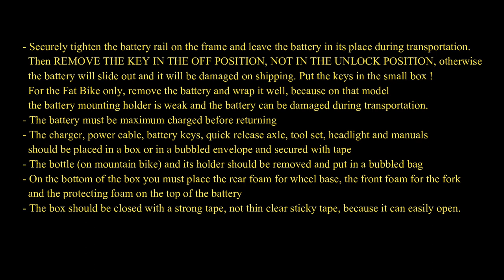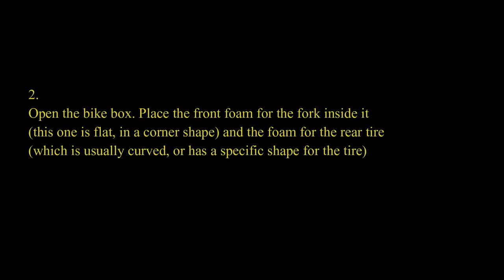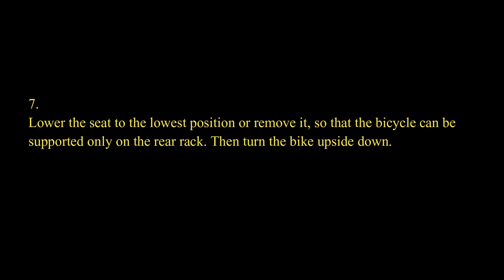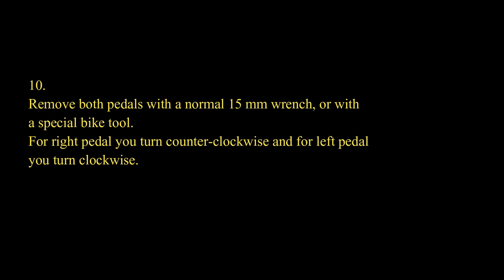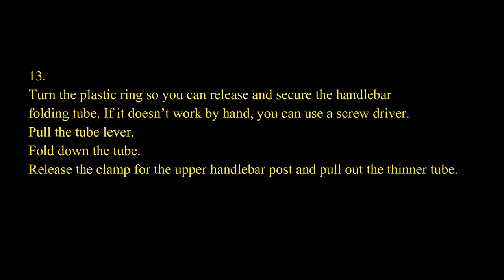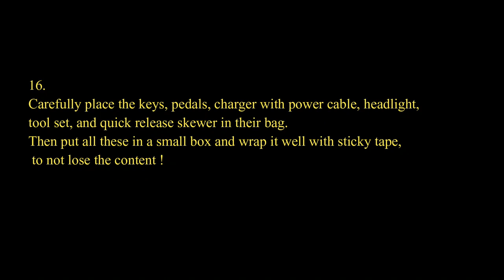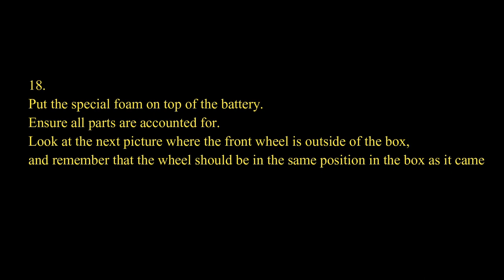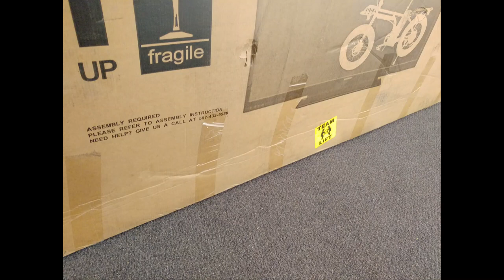Packing and returning a DJ Folding Bike | DJ Bikes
While this video is geared specifically towards the DJ Folding Bike, you may find it helpful for other models of our bikes.

00:15 Disclaimer
01:03 Cleaning the bike and preparing the box and supplies
01:43 Preparing the foam inserts
02:05 Removing the front rack
02:27 Removing the headlight
02:55 Turning the bike upside down
03:50 Removing the front wheel
04:30 Removing the pedals
04:52 Preparing the fork
05:30 Removing the seat
05:49 Removing the handlebar
06:23 Wrapping the large bike parts
07:12 Prepare the disc brakes
07:35 Preparing the small bike parts
08:35 Preparing the rear axle nut
08:55 Preparing the battery and front wheel
09:11 Packing the bike and parts
09:50 Closing the box